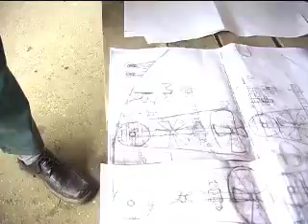ujoedo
Letajuci taliř EDO